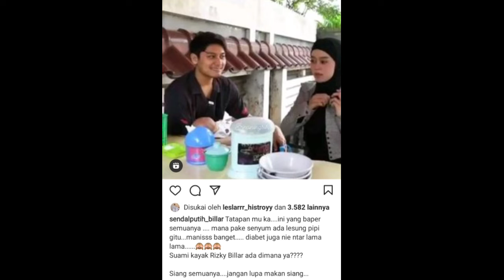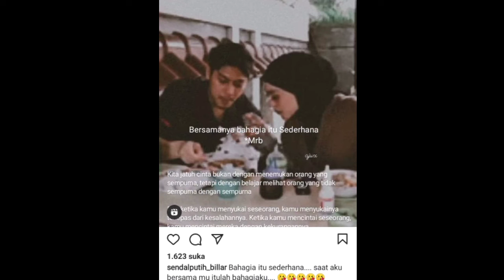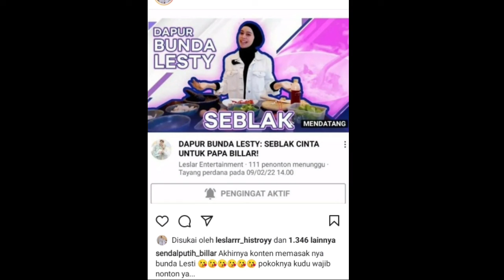Bunda lesty bikin konten memasak seblak cinta papa billar#leslar